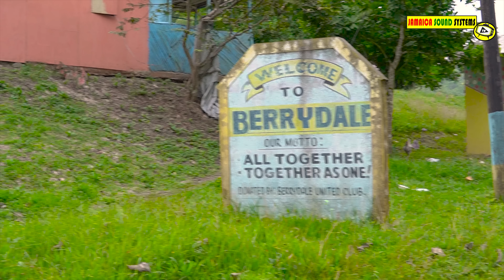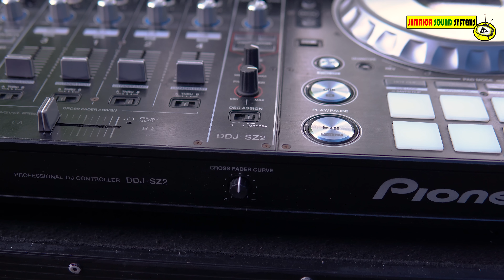sound system culture is alive | Dynamite Sound @Foota Memorial in Berrydale Portland Sept 17, 2022